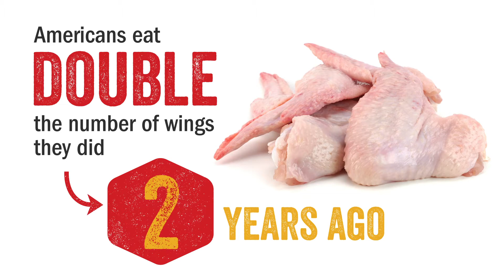Number of chicken wings Americans eat has doubled in two years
The average amount of chicken wings eaten in a sitting has doubled in the past two years, according to new research.

A 2017 survey of 2,000 American chicken wing eaters was compared to a brand new survey about wing preferences and eating habits and revealed the country has gotten hungrier.

Not only are people licking their lips for more chicken wings, respondents are now preferring to make their own.

Cooks better get ready for the big game this year, since those who plan eating wings during the Super Bowl, the average person will eat nine.

In 2017, 59 percent of those who had eaten chicken wings got theirs from a restaurant; two years later, restaurants have been bumped to the number two spot (37 percent), making wings at home now the top choice with 38 percent.

The surveys on wing preferences and eating habits were conducted by OnePoll on behalf of Moore’s Marinades & Sauces and attempted to end a serious controversy: should boneless wings count as wings?

The majority of respondents (53 percent) think boneless wings should properly count as “wings.”

The debate still rages on though, as a third (34 percent) don’t think boneless have a place in the wings category.

Besides bone preferences, how do the wing masters cook in the kitchen? Nearly six in ten (58 percent) prefer to fry their wings while 45 percent would char them on the grill, and 35 percent want them baked to a crisp.

It’s not just about the cooking method — when asked what makes up the perfect wing, the number one answer was extra sauce. Tender meat and crispy texture rounded out the top three.

Salad was deemed the best accompaniment to wings, followed by chips and salsa (38 percent), and mozzarella sticks (35 percent).

The classic sides of celery sticks or carrots were only preferred by 33 and 35 percent.

The Chef de Cuisine at Moore’s Marinades & Sauces said, “We’re obsessed with wings here at Moore’s, and I’m thrilled to see the craze is spreading! Seeing the increase in chicken wing consumption comes as no surprise when you consider them as the ultimate party food. There’s often a sense of community that comes with sharing a plate of wings, be it at a bar, at home watching the game or, for the bold, on a date.”

Wing aficionados like to heat things up since 36 percent like their wings “very spicy.”

A quarter of respondents don’t shy away from spice and proclaim they can handle “a lot” of it, but it doesn’t seem like their love of heat measures up with their knowledge of it.

Only 40 percent properly identified a Scoville as a measurement of pungency of chili peppers and other sorts of spicy foods. Thirty percent misidentified a Scoville as a variety of pepper, while 12 percent thought it was a town in Louisiana.

The Chef de Cuisine for Moore’s Marinades & Sauces added, “What we love about chicken wings are their versatility. Whether you prefer spicy and crispy or baked and savory, there's nothing more fun than bonding with the people you love over good food. We at Moore’s live to make sure every chicken wing experience is a winner.”